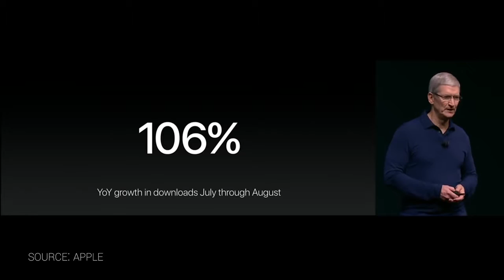Is the Age of Apple Over ??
Techno2018 is the gadget review channel with the biggest subscribers on Youtube Indonesia. With the "FUN" and friendly like friends, we give honest opinion to a gadget.